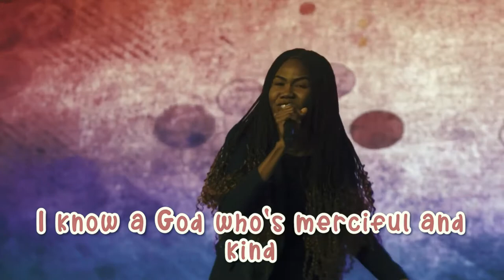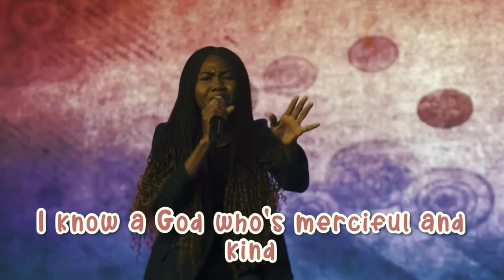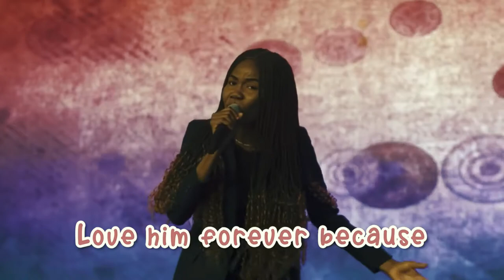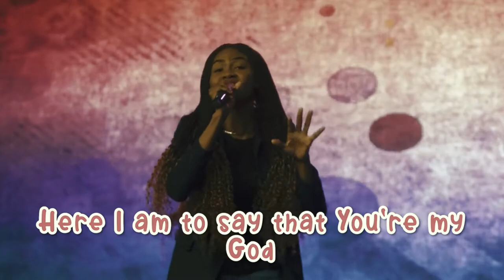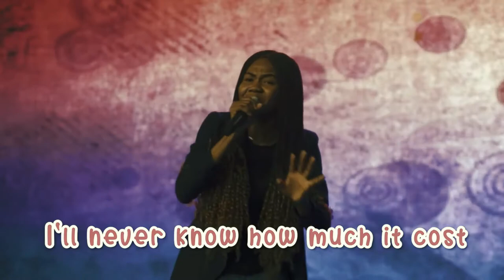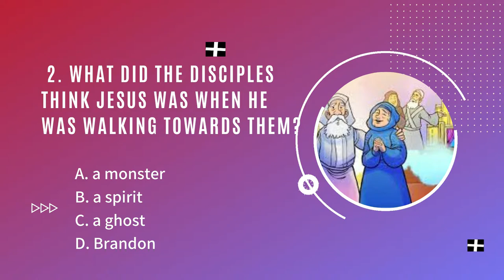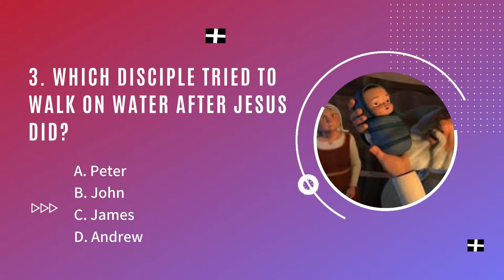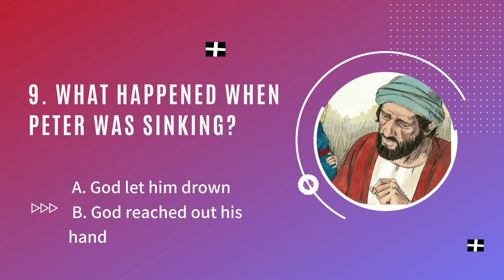Peter Walks on Water | Children's Church Service